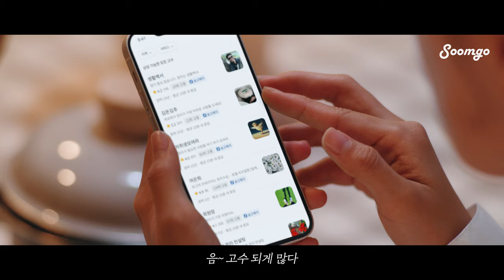[EP.숨고가 잇다] 누구예요? 고수님? 이름이 특이하네요..? | 썸녀가 늦은 시간 연락하는 사람은 누구?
썸녀와 연락하던 고수님, 나도 만나고 싶다면

정리수납 전문가가 필요한 순간
순식간에 연결, 숨고!